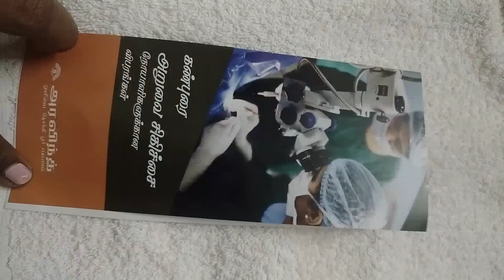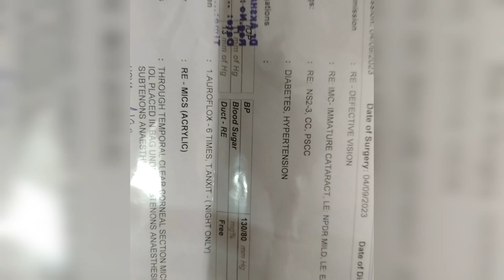cataract eye surgery in Tamil/aravind eye hospital madurai/கண்புரை /அரவிந்த்கண் மருத்துவமனை மதுரை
hello everyone,
      today we done cataract surgery for my dad .i shared our experience here.